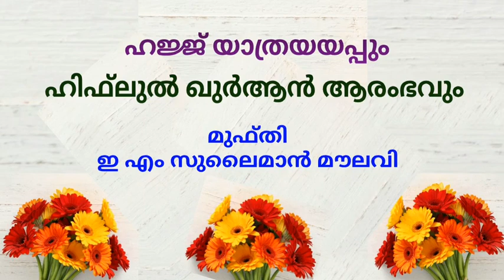ഹജ്ജ് യാത്രയയപ്പും... - മുഫ്തി ഇ.എം സുലൈമാൻ മൗലവി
അമയപ്ര, തൊടുപുഴ
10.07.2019